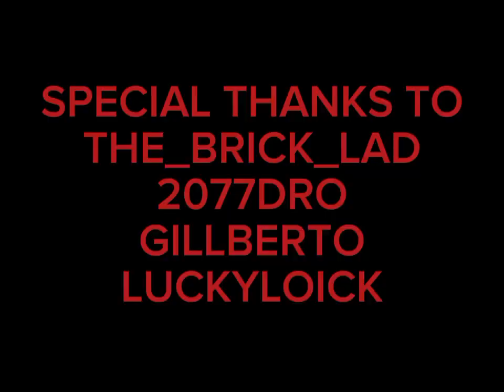THE DECEASED WALKING (LEGO STOP MOTION)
THANKS TO EVERYONE THAT VOICE ACTED